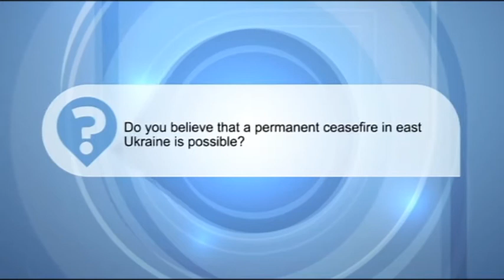Ukrainian Opinion: Do you think permanent ceasefire in east Ukraine possible?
Ukraine Today correspondent Sam Kearley asks Ukrainians a question: Do you believe that a permanent ceasefire in east Ukraine is possible?